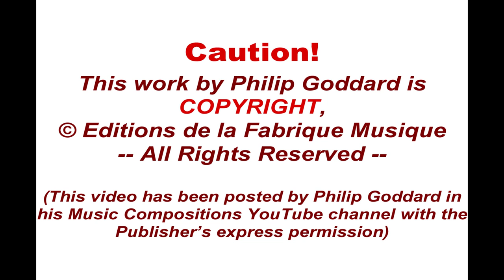Philip Goddard: Symphony No. 8 (The Ferryman)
Symphony No. 8 (The Ferryman) is based on the new approach to form, structure and content that the Composer came out with for the Seventh Symphony, and it similarly uses two antiphonally-placed four-part choirs singing a mantra, building up multi-layered canonic walls of sound. But whereas the Seventh had a deep resonance of anxiety and longing to break out from the straitjacket of religion and ritual, this one is radiant with the peace of mind of one who is genuinely enlightened

However, as with the Seventh, at the time the Composer produced it he didn't realize that spirituality, and the images and visions associated with it, are all insidiously seriously harmful. The true nature of so-called 'spiritual enlightenment' is almost universally misunderstood, causing untold problems for a huge number of people, who unwittingly point themselves in seriously harmful directions in the name of supposed 'enlightenment'.

So, as with the Seventh Symphony, it's important to read the Composer's full programme notes page for this Symphony in order to gain a beneficial rather than harmful understanding of the symphony and its subtext and context.

Once one drops all the original 'spirituality' notions that were in the Composer's mind when he composed the work, one can experience it beneficially, as a great and joyful affirmation of the life experience. Indeed, of all the Composer's works, this is the one that that his publisher claimed to be his favourite.

For more details of the work, and the words (mantra) the choir sings, please